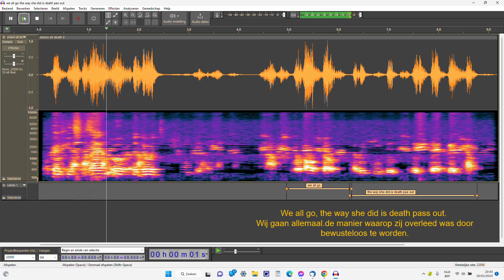EVP over de dood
ik vond deze terug in mijn archief